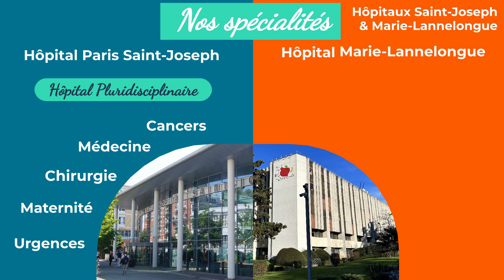Présentation des Hôpitaux Saint Joseph & Marie Lannelongue